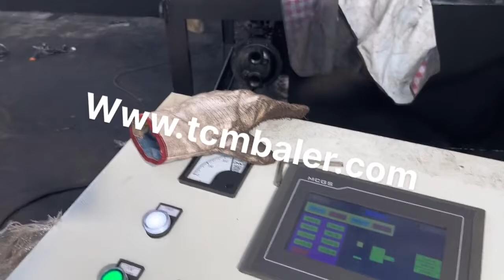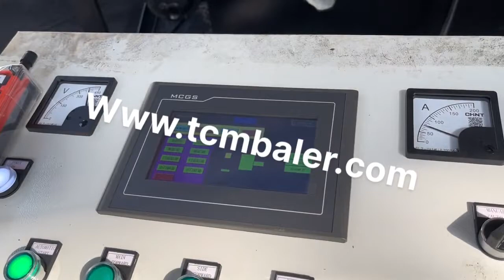scrap metal briquetting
Details of scrap metal briquetting, scrap metal briquetting press, scrap metal briquetting machine,

TCMBALER is a professional scrap metal briquetting manufacturer and supplier in China for more than 20 years, and we can offer scrap metal briquetting for sale with a cheap wholsale factory price for our customers without any agent or dealers if you wanner buy our scrap metal briquetting.